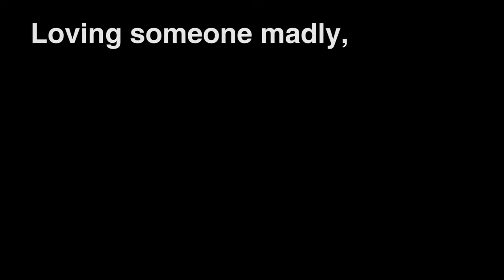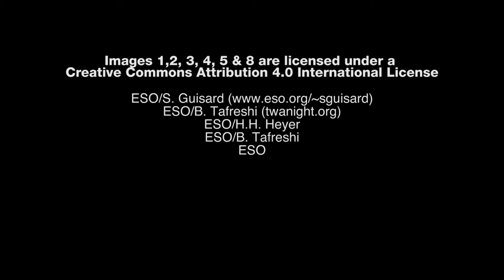Charmaine Pauls - The Astronomer (Book Trailer)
Loving someone madly, obsessively, to the point of addiction can be heaven ... or hell.
The year is 2165. A new blood group has evolved, and biological pairing, called mating, has replaced the old-world marriage ritual. When a stranger saves astronomer Dr. Fraya Riber from drowning, her body goes into a strange state of arousal. Bound to be paired with another, Fraya frantically searches for the answers to the phenomenon that soon becomes an unwelcome addiction. Nothing has prepared her for this painful dependence, and nothing will prepare her for the cure, or the identity of her enigmatic savior.

Available at